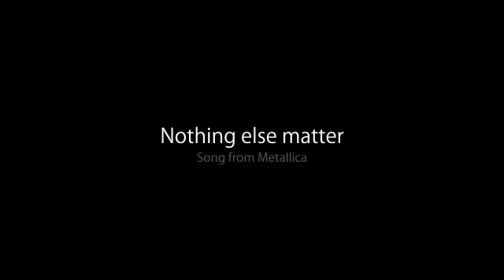Metallica) Nothing Else Matters Sungha Jung Acoustic Tabs Guitar Pro 6